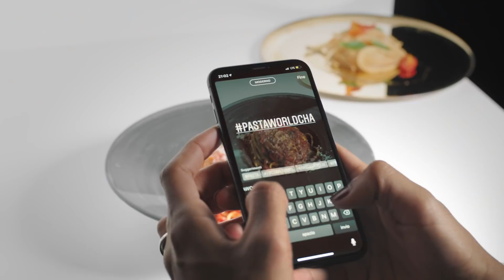DENEYİM KAZANMAK BİR YOLCULUĞA ÇIKMAKTIR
Usta olmak, kendini adama, tutku ve daima üstünlük arayışı üzerine kurulu uzun bir yolculuktur. Barilla için makarna, tarladan sofraya, ve Dünya Makarna Şampiyonasında aşçıbaşının mutfağına kadar uzanan, sonsuz bir yoldur.